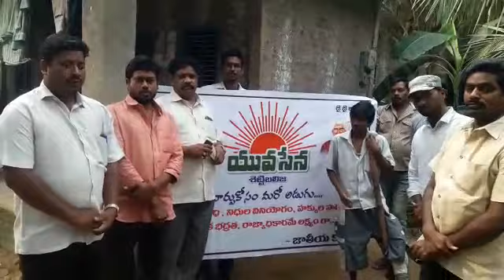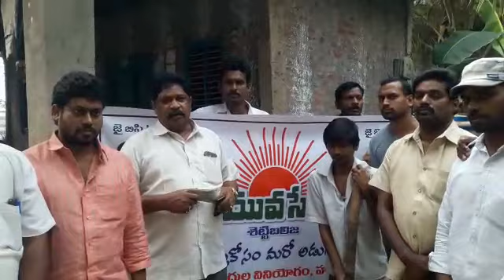Bcyuvaseana sahayam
Bahujana bahujana